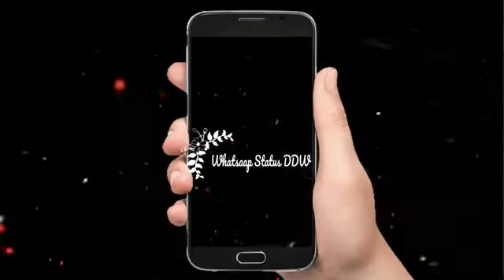Heart Touching Status DDW Very Sad WhatsApp Status Sad Status DDW 2019